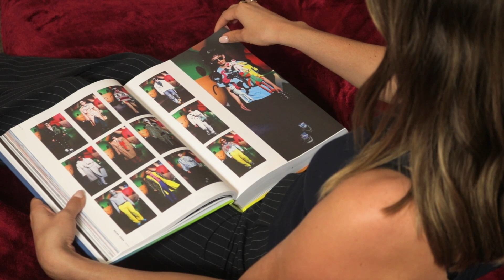'‘VIRGIL’ OFFICIAL VIRGIL ABLOH AUTOBIOGRAPHY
NOW ON AMAZON BOOKS, AND ALSO ANNOUNCING A NEW FEATURE FILM ON THE DESIGNER’S LIFE AND LEGACY

This is the first major Biography to be released since Virgil Abloh’s passing in November last year. Available now globally on Amazon books, as fully illustrated Hard cover, Soft cover, Ebook and Audio book link.

590 full colour pages, ISBN 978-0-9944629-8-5
Publisher - Fashion Industry Broadcast
Author - Tom Hutchinson, Paul G Roberts
The story of ‘VIRGIL’ Virgil Abloh is now also a Cannes Award winning short, and a major feature film is in development by the same team.

SHORT PROMO Video about the book
LINK (Coming)

‘VIRGIL’

Visionary,
Explorer,
Barrier breaking designer,
Polymath,
Genre bending genius.

Virgil Abloh passed away from cancer at just 41 in November 2021
Abloh was often quoted saying that everything that he did was for the “17-year-old version of myself.”

Not only was he continuously inspired by the youth culture for his designs, but he was also dedicated to making room for others.

And that’s the refrain heard most this past weekend when the new of his passing became public. Stories about times that Virgil reached out to work together, to create a community, to inspire others to follow dreams.

“He always worked for a greater cause than his own illustrious career: to open the door to art and fashion for future generations, so that they — unlike himself — would grow up in a creative world with people to mirror themselves in,”

Edward Enninful, the Editor-in-Chief of British Vogue, wrote in an Instagram post following the news.

Virgil Abloh did not take a conventional path to his eventual appointment as the artistic director for Louis Vuitton. His unfortunate passing has been marked by celebrities and fashion icons, and his voice and presence will be missed in an industry increasingly defined by diverse voices.

For exclusive interviews with:
Paul G Roberts – Project creator, and Award winning Producer / Director behind the Short film and soon to be released Feature film.